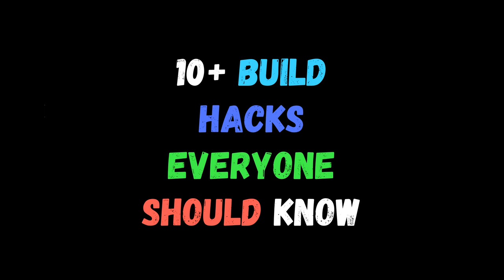Minecraft: 10+ Build Hacks Everyone Should Know